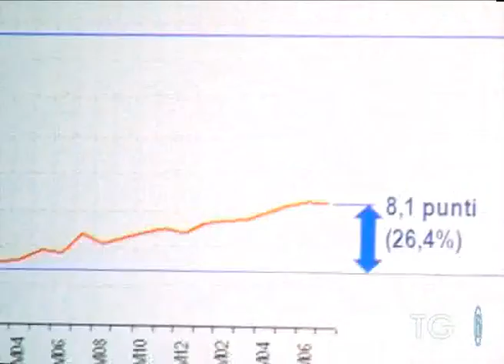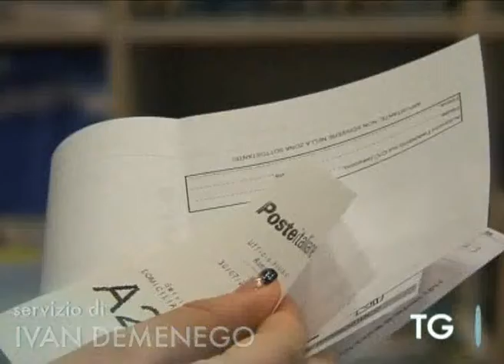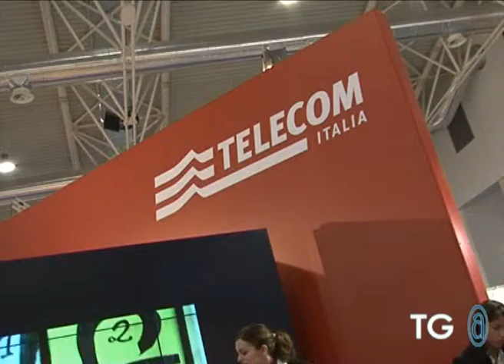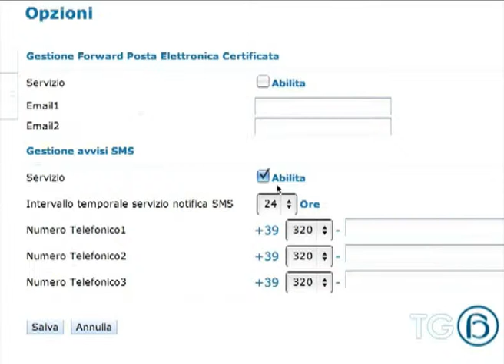Tg@ Confartigianato - n. 46 dell'11.10.2010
TG@ è il web tg di Confartigianato Imprese. Pubblicato ogni lunedì pomeriggio sul sito ufficiale della Confederazione viene riproposto su YouTube la settimana successiva. In questo numero, la cronaca della Convention Categorie 2010, la nascita delle Agenzie per le Imprese, le alleanze di Confartigianato per la ripresa economica, il lancio della PEC confederale, l'annuncio della convention di Donne Impresa e i dettagli del Progetto India di Confartigianato e l'ICE.